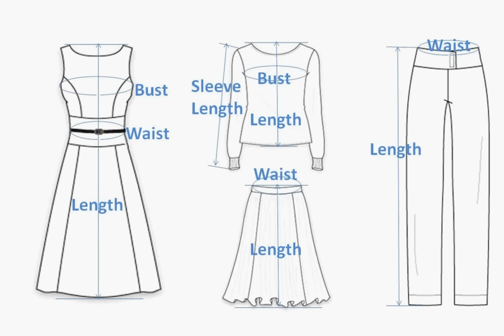Cute Clothes - Girls Dress Blue Bug Cute Dot Party Children Clothes Size 4-12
Save 5% on each participating item when you spend £35.00 or more on Qualifying Items offered by Sunny Fashion Europe.